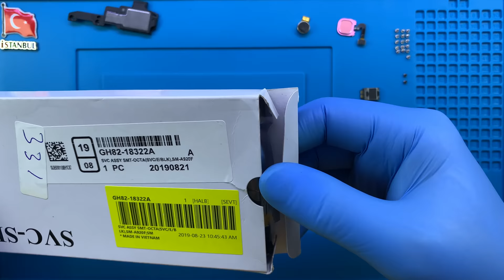Samsung Galaxy A9 2018 Ekran Değişimi 🇹🇷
Samsung Galaxy A9 ekran değişimi nasıl yapılır Youtube kanalımıza yüklemiş olduğumuz bu video ile detaylı bir şekilde izleyebilirsiniz.

Samsung Galaxy A9 2018 ekranı kırıldı ise profesyonel SAMSUNG teknisyenlerimiz tarafından değiştirilmesini sağlayabilirsiniz.

Samsung Galaxy A9 ekran değişimi süresi teknik servis adresimize gelindiğinde ortalama 1 saat, 2 taraflı ücretsiz kargo gönderim hizmetimizden faydalanıldığında ise 3 (üç) iş günüdür.

1. Samsung Galaxy A9 2018 ekran değişimi sonrası bilgileriniz silinmez.
3. Ekranın tekrar kırılmasını engellemek için kırılmaz cam koruyucu takılmaktadır.

Samsung Galaxy A9 2018 ekranı kırıldı,
Samsung Galaxy A9 ön camı çatladı,
Samsung Galaxy A9 2018 dokunmatik basmıyor,
Samsung Galaxy A9 iç ekran kırılması yaşandı ise alanında alanında uzman ve tecrübeli SAMSUNG teknisyenlerimiz tarafından yaşanılan sorunun çözüme kavuşturulmasını sağlayabilirsiniz.